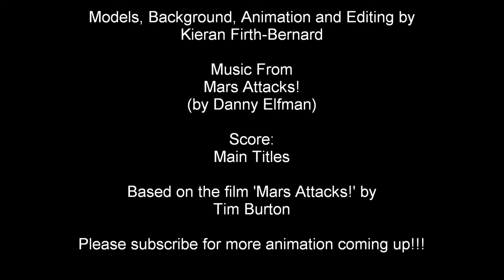The Martians (A Short Animation Film)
This is my own adaption of the film 'Mars Attacks!' by Tim Burton. That film is one of my favourite films of all time!